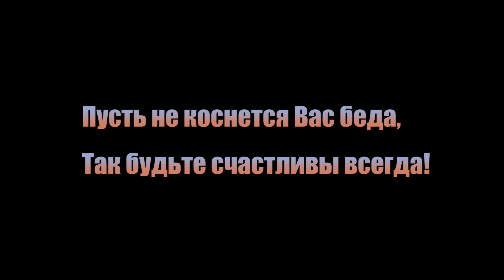anton olja 2015